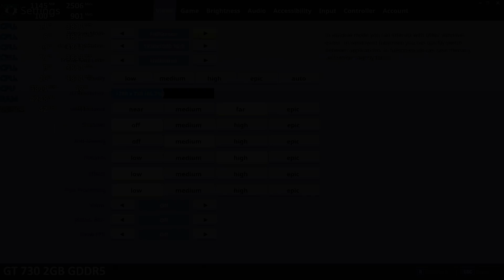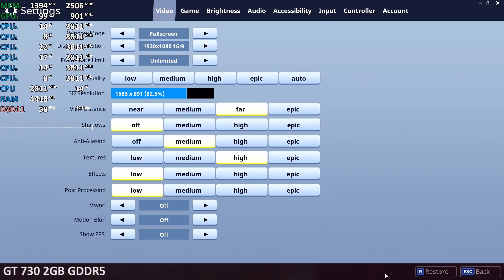Fortnite: Battle Royale GeForce GT 710 vs. GT 730 - Gameplay Benchmark Test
Fortnite: Battle Royale GeForce GT 710 vs. GeForce GT 730
00:01 - GT 710
05:32 - GT 730
GT 710 vs GT 730 side-by-side:

MSI Z370 Gaming Plus i5-8400
16GB DDR4-2666 Dual Channel  Corsair LPX 3200
Driver:  391.35 WHQL